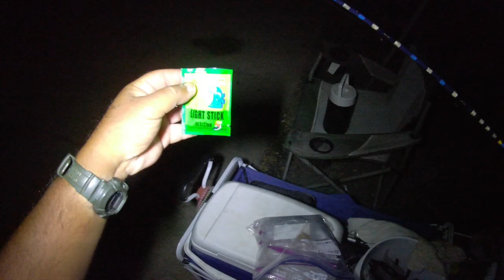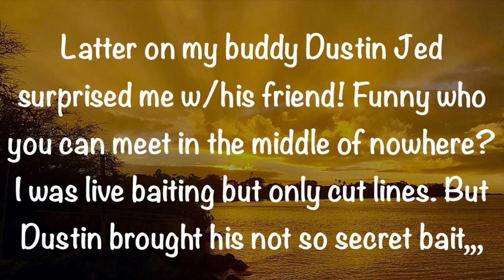Dustin Jed's Early Alarm Strike! Torium Reel & Ballistic Rod!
I Got to Share Fishing With a Great Angler & Good Friend:)

It's amazing that on an island as big as Oahu i still keep "bumping" into this awesome angler! Since this night this spot has been unfortunately closed to the public. Used a 13ft Daiwa Ballistic Surf Rod w/a Shimano Torium 30 Reel. Thanks Dustin for the memories!

Shimano Torium SW Saltwater stardrag mulitplier Reel - Left and Right Handed